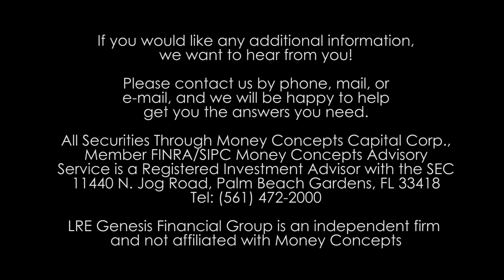About Lisa Randle